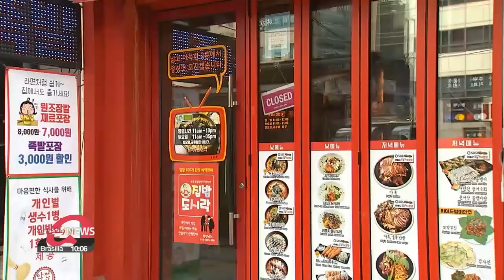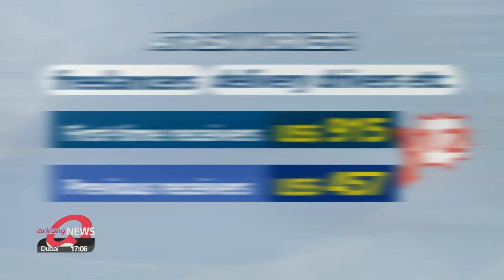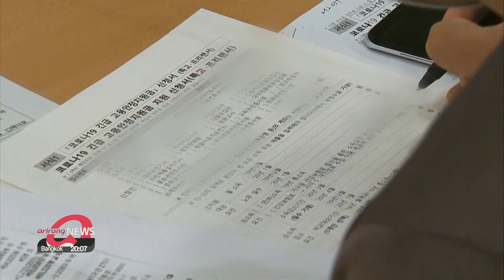S. Korea begins distributing third round of COVID-19 relief funds starting Monday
3차 재난지원금 오늘부터 지급...빠르면 신청 당일 입금

Select businesses and individuals adversely affected by the pandemic are eligible to receive a third round of COVID-19 disaster relief.
Some applicants quickly received payments.
But, according to our Min Suk-hyeon, others experienced inconveniences.
South Korea is rolling out its third round of COVID-19 relief funds to help small businesses and workers across the country.
The amount they will receive depends on the nature of their business and what restrictions they suffered.
Those who have had to shut down, such as singing rooms and gyms, will receive about 2-thousand-800 U.S. dollars... while those who have had to restrict their business hours, such as restaurants and cafes will get 1-thousand-800 dollars.
For businesses whose annual sales are under 365-thousand dollars and who saw a decrease in sales due to virus prevention measures will receive 915 dollars.
Workers deemed to be at risk during the pandemic will also receive cash payments.
Those receiving the payments for the first time will have to go through a screening process to get 915 U.S. dollars ... but those who have received earlier support will get half that amount without screening.
Starting Monday, text messages were sent to those eligible for aid.
But there was slight confusion among business owners over how to apply for the assistance.
"Today, only those whose business license ends with an odd number can apply. So, if people with an even number try to apply, they might get a message that they are not eligible."
Those whose business license ends with an odd number can apply on Monday, while those ending with an even number can do so on Tuesday.
From Wednesday, all can apply and online applications are recommended.
"In principle, we only receive online applications. But for people who are not used to applying online, they can visit a support center for small businesses... which can help them with their application."
More than 670-thousand people have already applied in the first six hours, and some have even started receiving funds from Monday afternoon.
South Korea plans to complete 90 percent of the relief payments before the Lunar New Year holiday.

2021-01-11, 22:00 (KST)